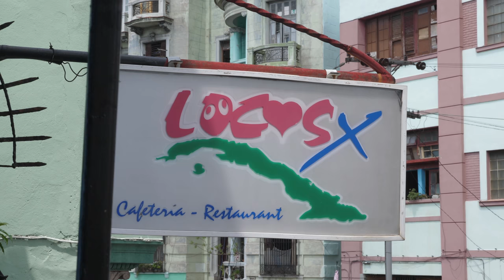Universidad de la Habana, Cuba - 4K UHD - Virtual Trip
Universidad de la Habana,  is located in centro Habana in Cuba. A beautiful monument built in the XIXe century.